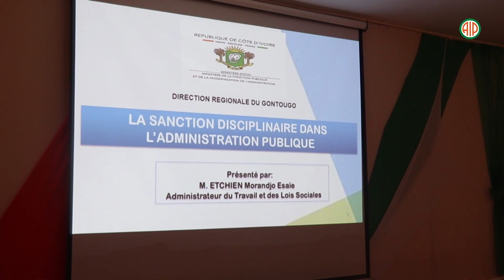Région- Bondoukou : Le DR de la fonction publique de Bondoukou instruit les fonctionnaires sur les s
Le directeur régional de la Fonction publique et de la Modernisation de l’Administration du Gontougo, Etchien Morandjo Esaïe a instruit les fonctionnaires sur la nécessité du suivi du mécanisme de la sanction disciplinaire dans l’administration ivoirienne, lors d’une activité qui a eu lieu, mercredi 29 novembre 2023, à la préfecture de Bondoukou en présence du secrétaire général 1 de la préfecture de Bondoukou, Mamadou Coulibaly.
Initiées par le supérieur hiérarchique, les sanctions, liées à la faute disciplinaire, concernent les manquements aux obligations professionnelles, et les infractions de droit commun commises selon le statut général de la fonction publique applicable à tous les fonctionnaires.